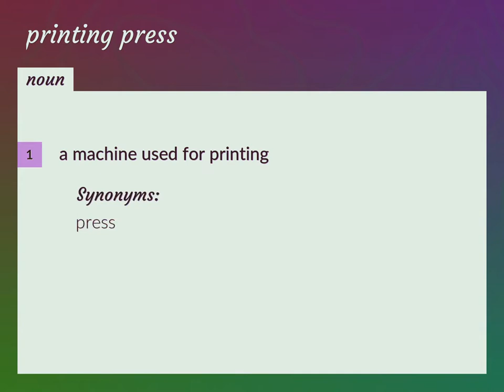Printing press | meaning of Printing press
What is PRINTING PRESS meaning?